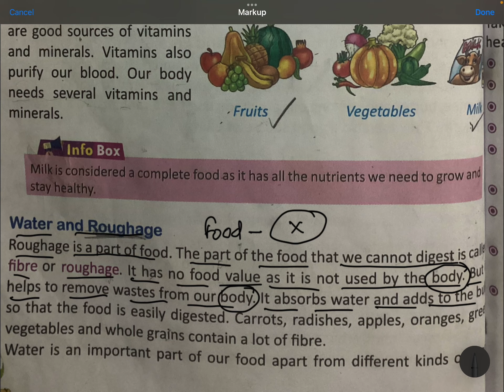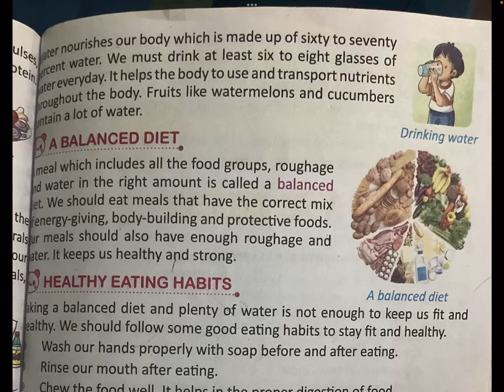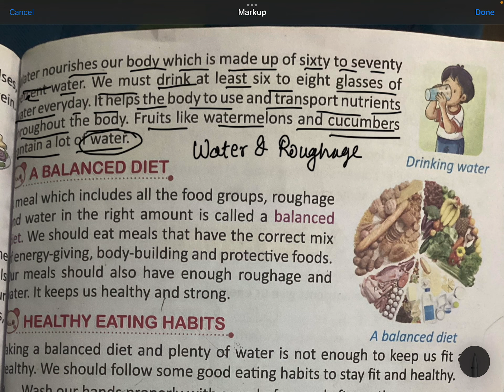Water and Roughage | Quesnly